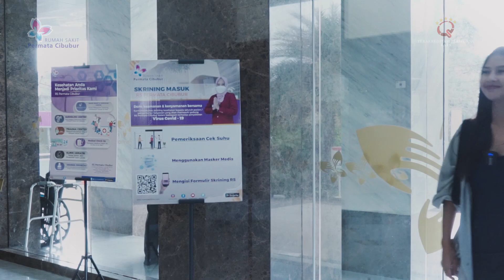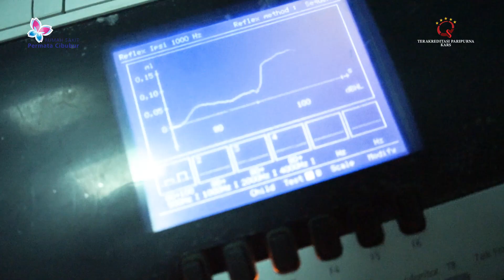Kak Soraya Rasyid Skrining Pendengaran di RS Permata Cibubur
Skrining pendengaran adalah pemeriksaan awal pada telinga. Pemeriksaan ini dilakukan untuk mendeteksi penyakit yang terkait padaTelinga pasien. Skrining ini dilakukan dengan inspeksi dan perabaan.

Nah kaka @SorayaRasyid12 paham pentingnya melakukan skrining pendengaran karena telinga beliau berdengung setelah melakukan diving, oleh karena itu beliau melakukan pemeriksaan pendengaran di Rumah Sakit Permata Cibubur. Alhamdulillah dokter menyatakan baik dan tidak ditemukan sesuatu yang berbahaya, proses pemeriksaanpun berjalan dengan nyaman karena dilakukan oleh dokter spesialis THT yang ahli dan kompeten.

Untuk sahabat permata, yuk periksakan telinga kalian di RS Permata Cibubur, kami juga memberikan promo spesial diskon untuk kamu. Segera manfaatkan ya💜